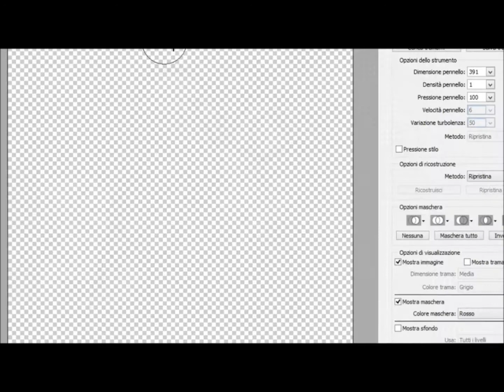Kris DEmon - WIP